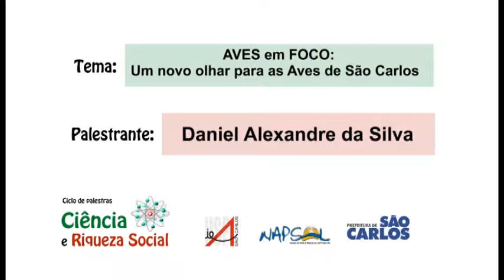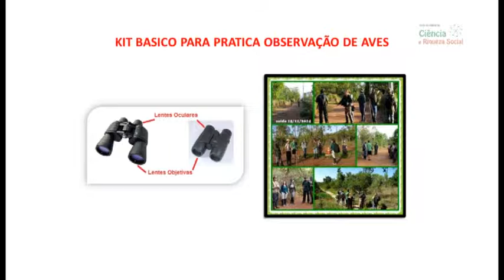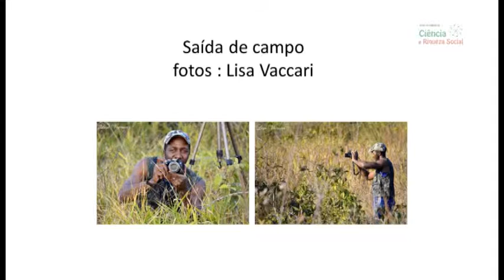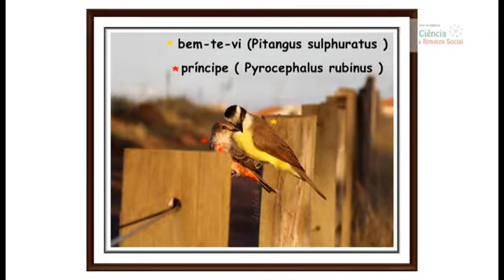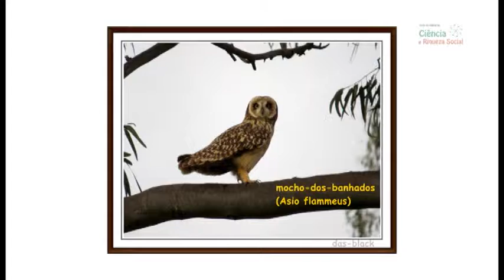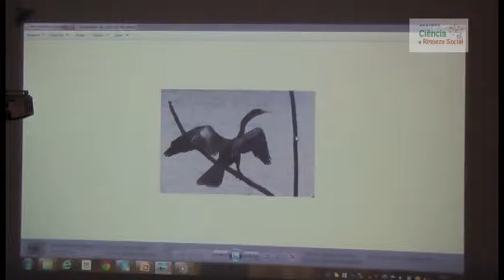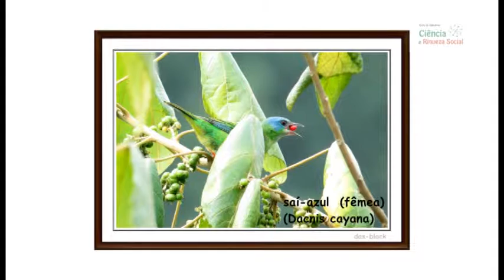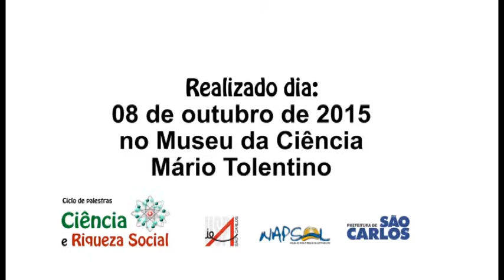Palestra: Aves em Foco - um novo olhar para as aves de São Carlos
Palestra realizada pelo fotógrafo Daniel Alexandre da Silva no dia 8 de outubro de 2015, no Museu da Ciência Mário Tolentino, em São Carlos (SP), como parte da programação do Ciclo de Palestras Ciência e Riqueza Social.